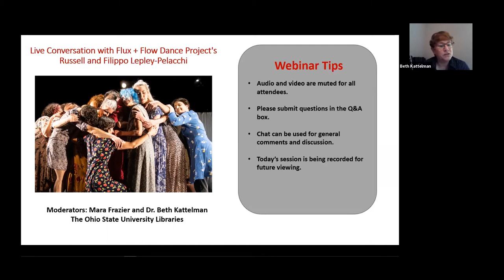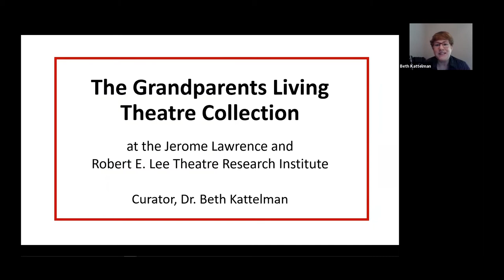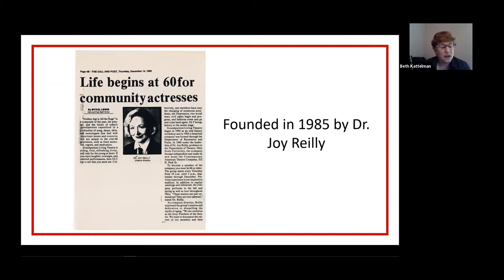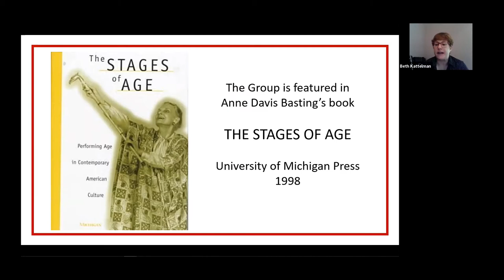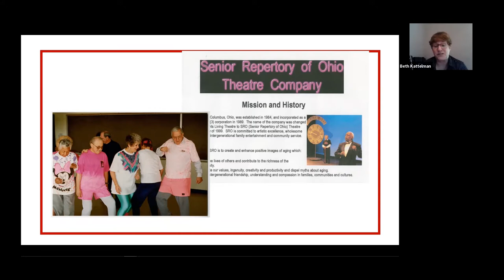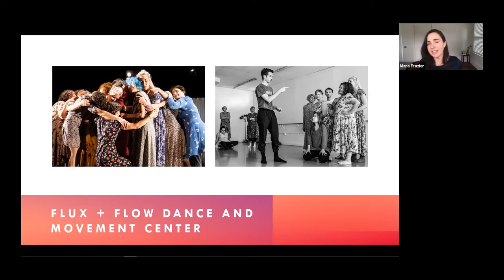Conversation with Flux + Flow Dance Project's Russell and Filippo Lepley-Pelacchi (Sept.15, 2020)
Join Curator of the Jerome Lawrence and Robert E. Lee Theatre Research Institute Beth Kattelman, Curator of Dance Mara Frazier and Russell Lepley and Filippo Pelacchi of Flux + Flow Dance Project and Center. Lepley and Pelacchi will discuss their community-based dance project, including a new intergenerational, community-based work created entirely through virtual platforms and outdoor rehearsals and draw connections to the Theatre Research Institute’s collections.